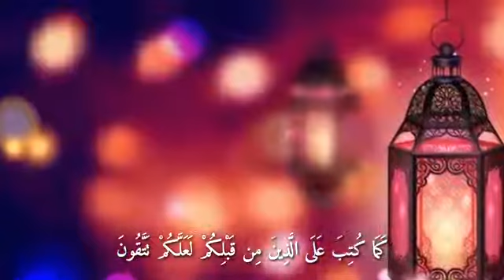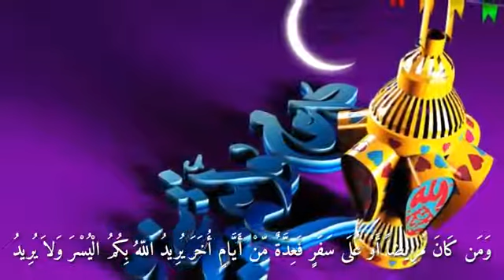Islamic whatsapp status video, Quran recitation status